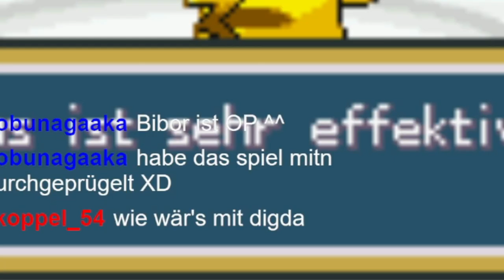NOBU bisch dus? #2 | Pokemon ROT Nostalgie Any%